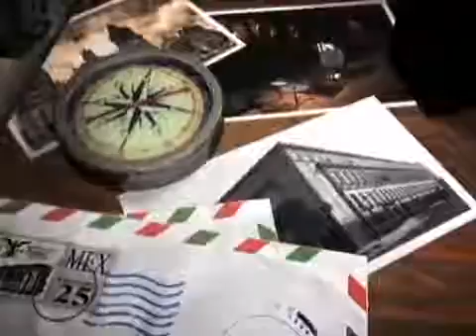Pino Suárez Dos, entrevista con Antonio Navalón